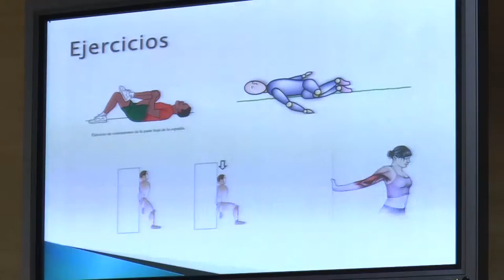Higiene postural: ¿cómo cuidar la espalda? | Cecova TV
Con sólo 5 minutos al día podemos cuidar nuestra espalda. Pero también hay que cuidar la alimentación. Cuanto más peso, mayores problemas de espalda, llevar un buen calzado y, por supuesto, sentarnos correctamente puede evitar lesiones a largo plazo. Miembros de la Asociación de Jubilados de Enfermería de Castellón han participado en un taller sobre higiene postural.